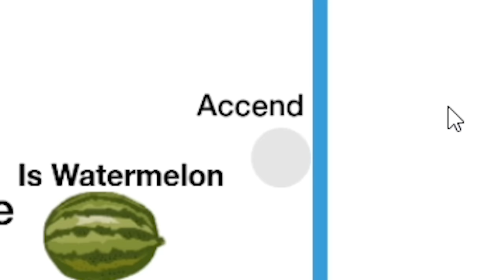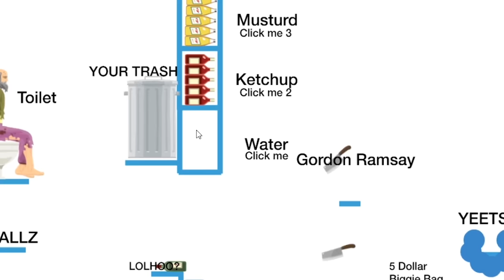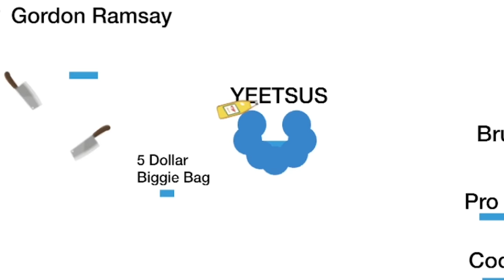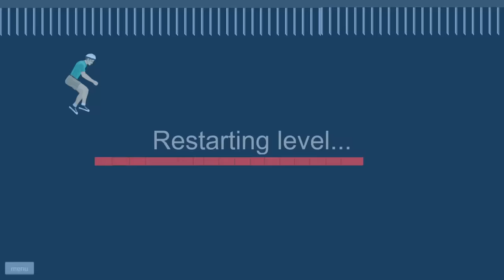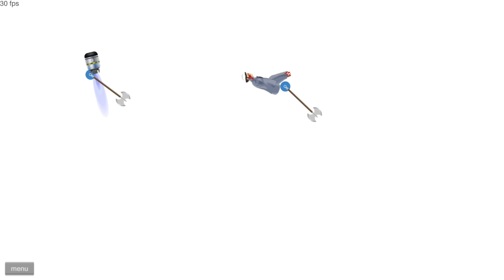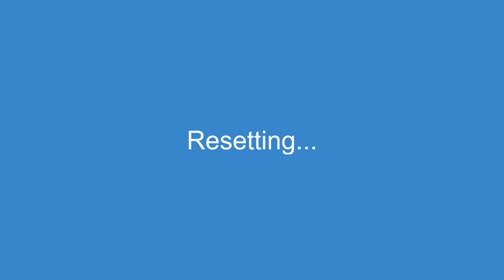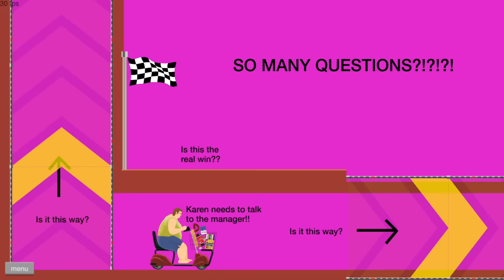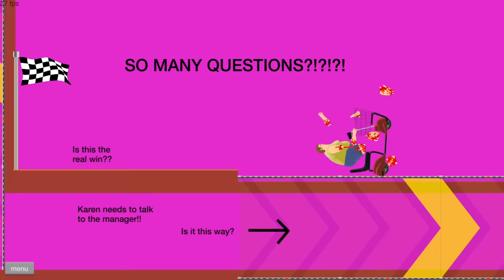when karens refuse to die